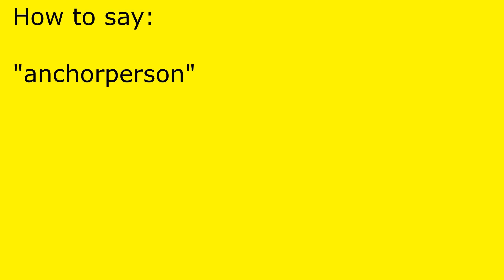How to pronounce anchorperson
anchorperson pronunciation.